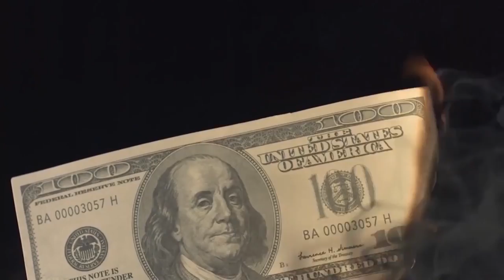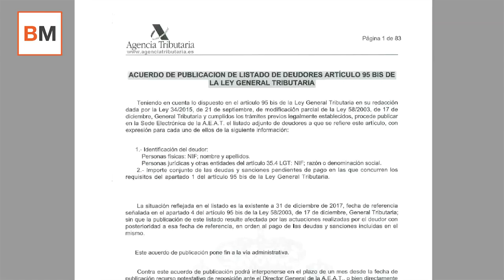Money Talks | Los bandidos contra Hacienda